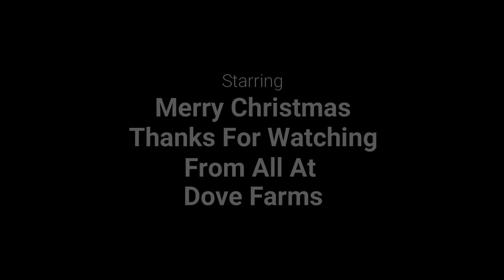First calf and a big Learning Curve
Hereford Cattle